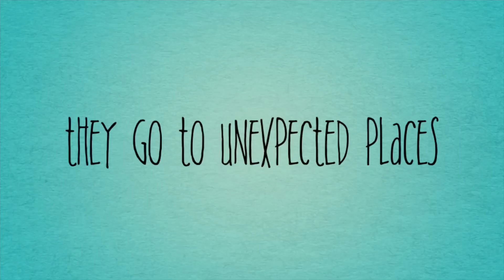Kevin and Pongo’s Adventures (2023) Trailer